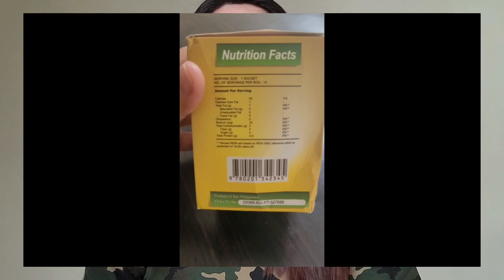MIRACLE BARLEY JUICE BY ICAH ONLINE SHOP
Barley is high in fiber, especially beta-glucan, which may reduce cholesterol and blood sugar levels. It may also aid weight loss and improve digestion. Whole-grain, hulled barley is more nutritious than refined, pearled barley. It can be substituted for any whole grain and easily added to your diet.

Kindly send your inquiries here,

Song :

GODBLESS US ALL🙏❤ LOVE, Ate Tine😉